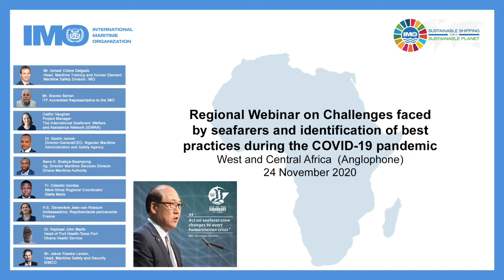West and Central Africa 24 Nov 2020 Caitlin